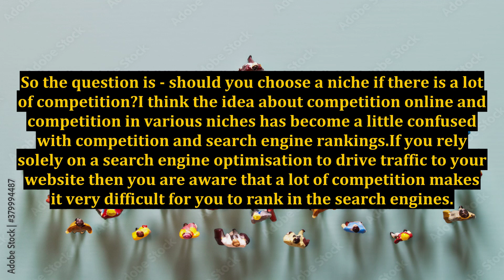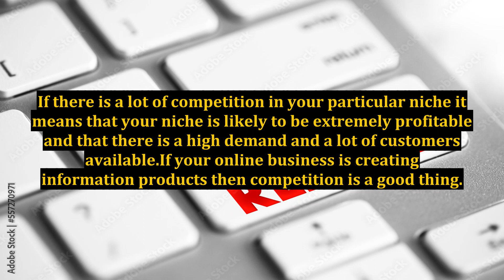Is Competition Good For Your Online Business?